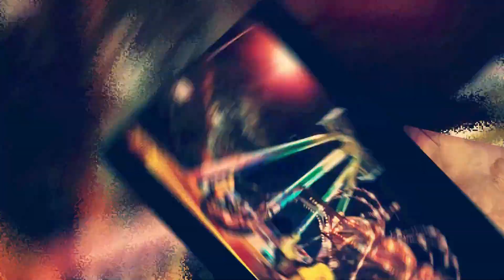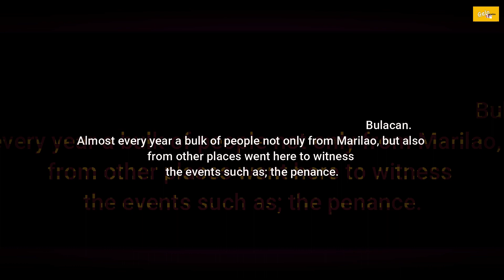National Shrine of the Divine Mercy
The National Shrine of the Divine Mercy (Filipino: Pambansáng Dambana ng Dakilang Awa ng Diyos) is a church dedicated to the Divine Mercy in Marilao, Bulacan, the Philippines. It was elevated to the status of National Shrine by Archbishop Orlando Quevedo of the Catholic Bishops Conference of the Philippines.